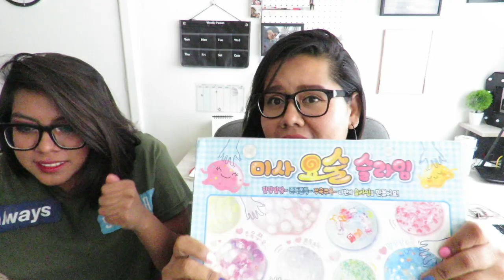ASMR DE SLIME Y MUKBANG (FALLIDO) FT. SOFIA ♥